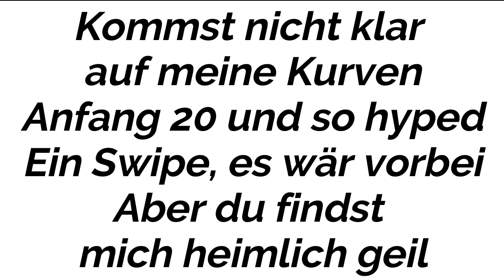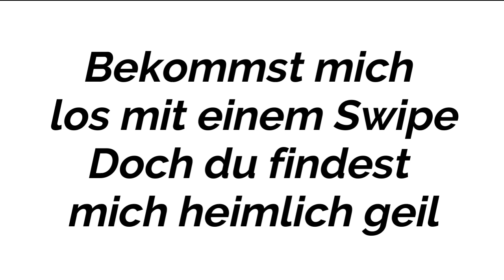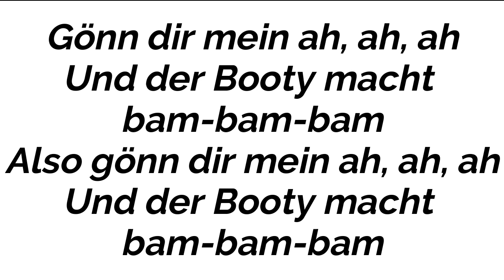TWENTY4TIM - GÖNN DIR (Instrumental/Karaoke Piano)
FULL AND NO COPYRIGHT VERSION :
Instrumental/Karaoke Piano of TWENTY4TIM - GÖNN DIR